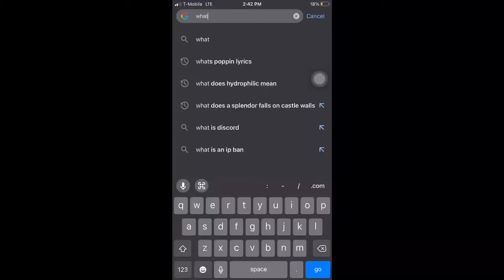When you search up “What is the scientific name for pig???”